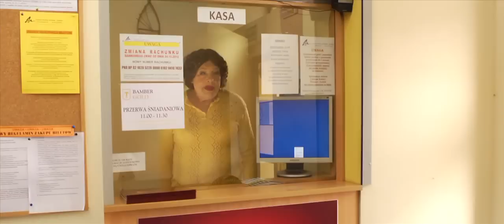Szybka Forska - oficjalny trailer (II)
w rolach głównych:
Michał Czaderna, Jan Stawarz, Andrzej Gałła
scenariusz i reżyseria:
Paweł Sarbinowski
zdjęcia:
Michał Kępiński, Piotr Żukowski
muzyka:
MEL KAZZAM,
ZA ZU ZI,
DOMNIEMANI
montaż:
M. Kępiński, P. Żukowski
make up:
Magdalena Lewandowska
współpraca:
Ewa Sarbinowska, Irmina Pilarska, Ilona Djoniziak
Maciej Orłowski, Radosław Bajor, Kasia Falkowska, Jacek Mądry
produkcja:
Alternatyva, Exd'art - Obrazy baz Granic, Wakat.TV